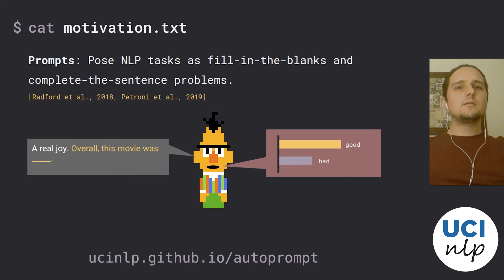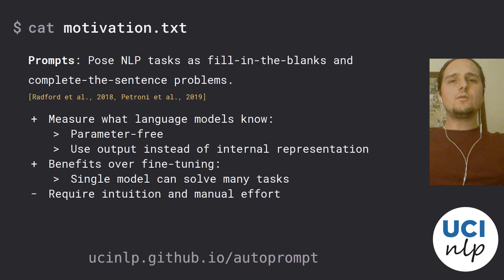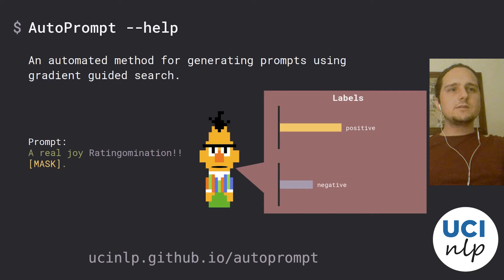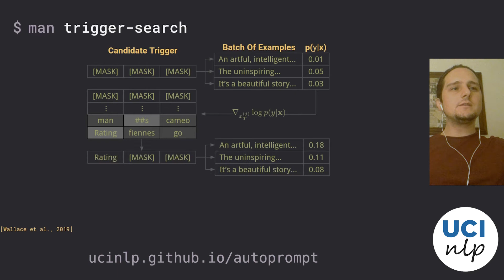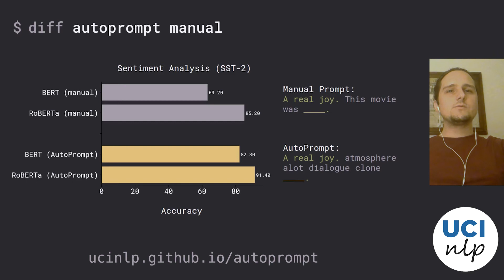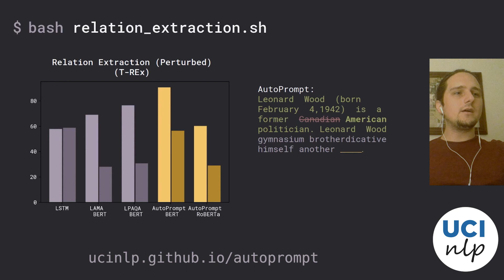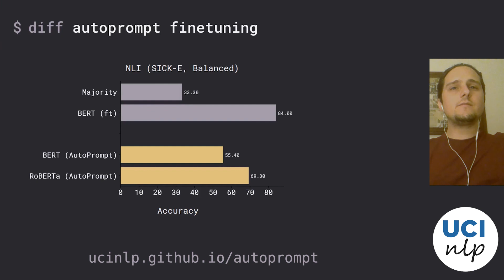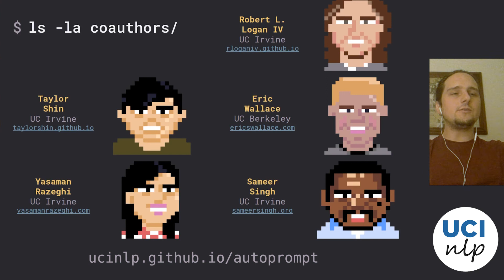AutoPrompt: Eliciting Knowledge from Language Models w/ Automatically Generated Prompts (EMNLP 2020)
AutoPrompt: Eliciting Knowledge from Language Models with Automatically Generated Prompts
Taylor Shin and Yasaman Razeghi and Robert L. Logan IV and Eric Wallace and Sameer Singh
(presented by Robert L. Logan)

The remarkable success of pretrained language models has motivated the study of what kinds of knowledge these models learn during pretraining. Reformulating tasks as fill-in-the-blanks problems (e.g., cloze tests) is a natural approach for gauging such knowledge, however, its usage is limited by the manual effort and guesswork required to write suitable prompts. To address this, we develop AutoPrompt, an automated method to create prompts for a diverse set of tasks, based on a gradient-guided search. Using AutoPrompt, we show that masked language models (MLMs) have an inherent capability to perform sentiment analysis and natural language inference without additional parameters or finetuning, sometimes achieving performance on par with recent state-of-the-art supervised models. We also show that our prompts elicit more accurate factual knowledge from MLMs than the manually created prompts on the LAMA benchmark, and that MLMs can be used as relation extractors more effectively than supervised relation extraction models. These results demonstrate that automatically generated prompts are a viable parameter-free alternative to existing probing methods, and as pretrained LMs become more sophisticated and capable, potentially a replacement for finetuning.